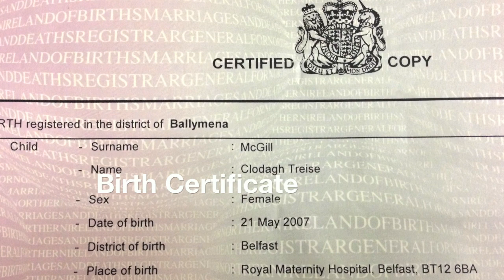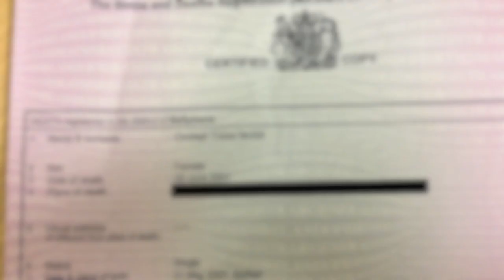Clodagh - 33 Days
33 days of the precious life of Clodagh Treise McGill - born with Patau syndrome (trisomy 13)